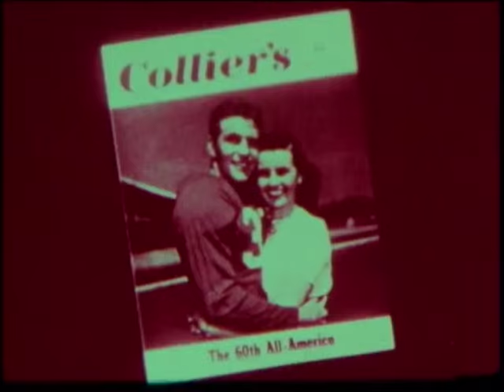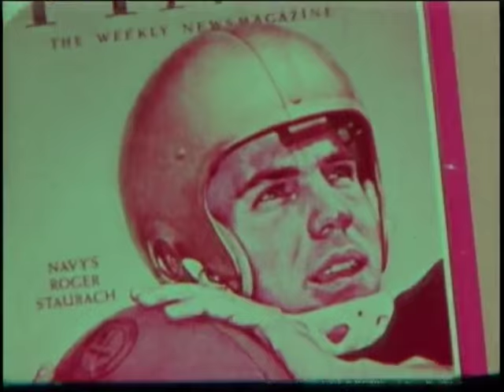Vintage Heisman History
The story of the Heisman Trophy told from the perspective of the mid-1970s.